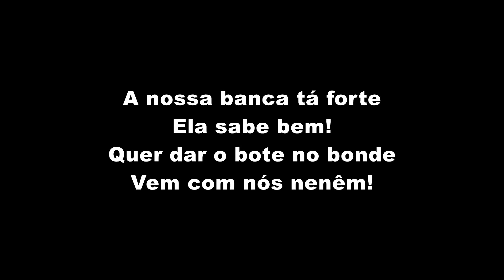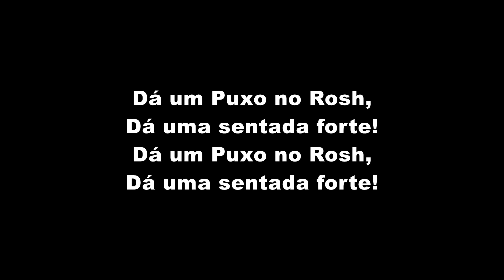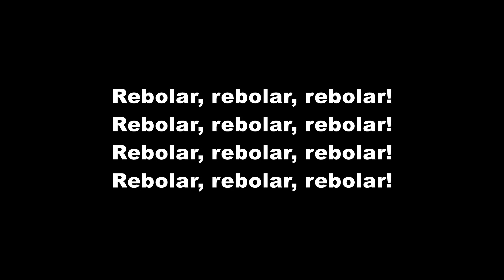MC Leléto - Da um Puxo no Rosh - Rebolar (LETRA)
MC Leléto - Da um Puxo no Rosh - Rebolar (LETRA OFICIAL)

Artista: MC Leléto
Produção: TF Produções
Ano: 2019

ATENÇÃO!